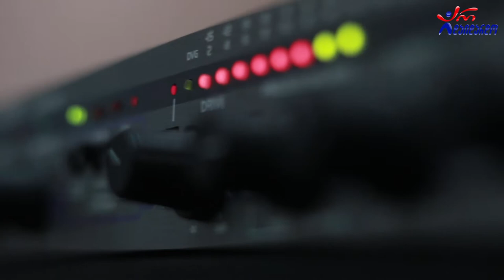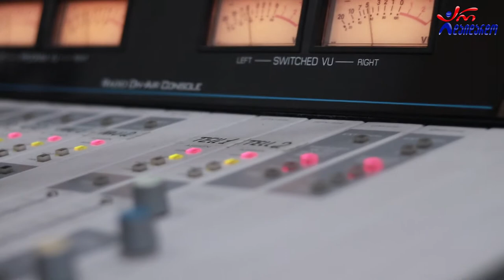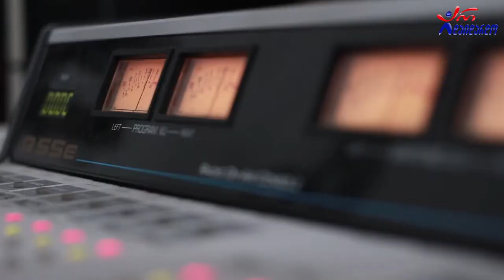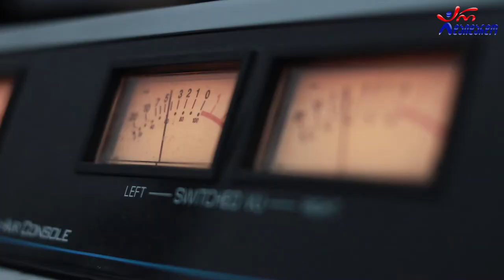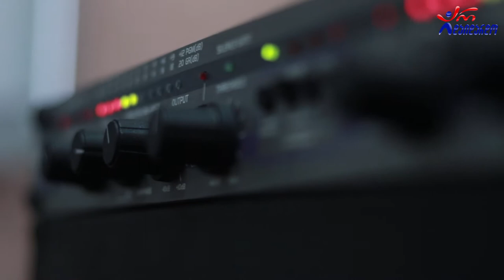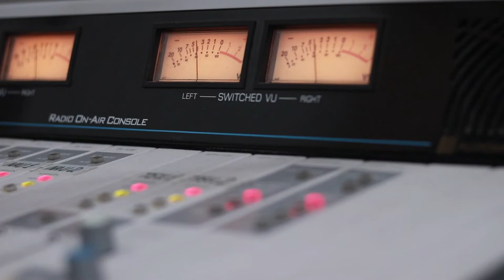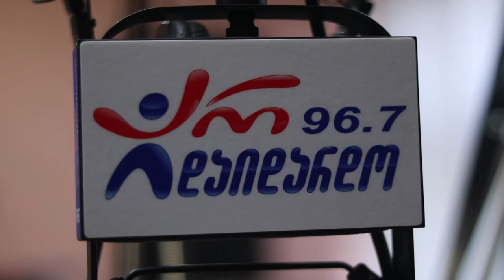აჩი ფურცელაძე. გადაცემა "ღვინო დუდუკი ქალები". 22.09.2021. ვიდეო კოლაჟი / Achi Purceladze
2021 წ.  22 სექტემბერი
☛ ორშაბათი - 19:00. ლაშა რამიშვილის საავტორო გადაცემა "ღვინო დუდუკი ქალები". სტუმრად აჩი ფურცელაძე. ვიდეო კოლაჟი